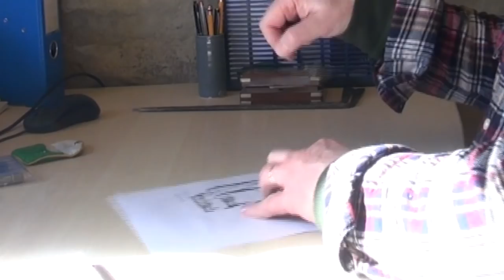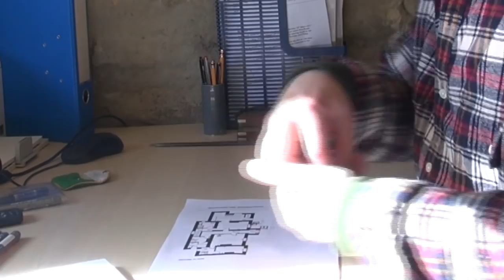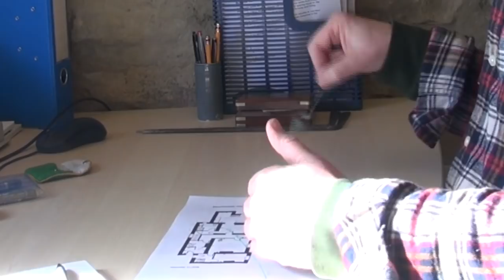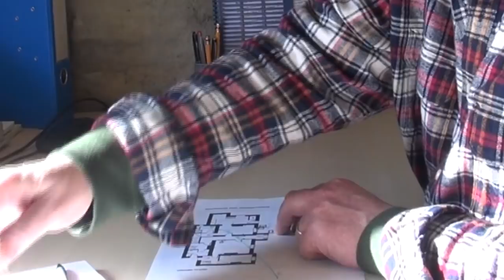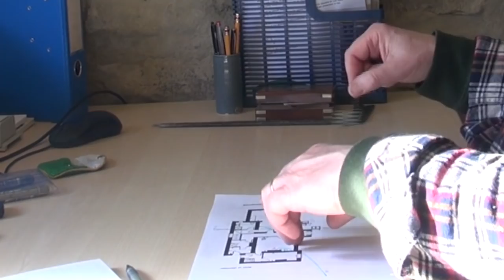Geopathic Stress Remedies with dowsing - Geomancy on a house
Geopathic stress remedies vary all over the world. The way in which I work as a house healer and modern geomancy is show in this video. I use dowsing to collect information about a house working remotely from my office on houses that can be anywhere in the world. Often the issue we are dealing with is to help the owner get more sleep or to help them simply feel more settled in their house. A house clearing will usually make the space feel much calmer and more suited to relaxation which in turn usually affects the entire family, including pets.

This is a genuine house audit using dowsing to gather information about for a house healing illustrate the way I work when doing geomancy on a clients house. You can use it to see how I dowse using a pendulum and how I carry out a conversation with the information that is coming through to me.

This was 6 weeks after we moved into our current house. We are still working on it but I did this as an exercise to clear any remaining detrimental energies that were adversely affecting us. I had no idea what I was going to find and it is literally recorded as I went through the process so all discoveries are shown as I discovered them for the first time. This includes the name of the spirit guardian of the house which I take as being symbolic rather than the actual presence of the named person. This house purchase was very much involved with the passing away of my mother and that comes across in the information that comes through from the dowsing. As usual, make of it what you will.

I comment on the findings as we go through the video. I suggest you might like to skip through to bits that might interest you as it is quite long!

My jointly authored book, “Spirit & Earth – a handbook for modern holistic living” is available from amazon UK & amazon USA

Music
“Big Screen” by Silent Partner

And about 4 notes from Pink Floyd’s “Shine on You Crazy Diamond” (yes, those ones).